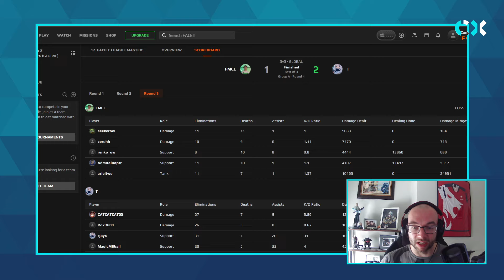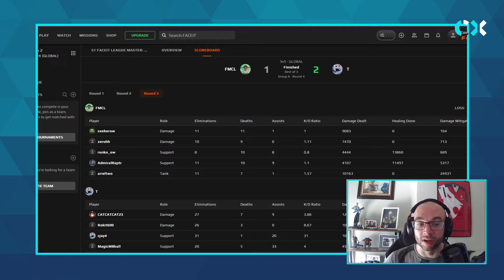FACEIT League Season 1 - Round 4 - FMCL vs TSM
The FACEIT Round 4 match between TSM and FMCL.

00:00 Intro
02:32 Game Start